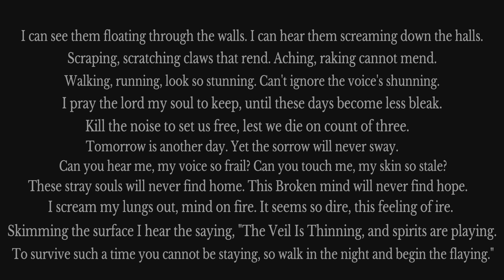The Veil Is Thinning.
Oh, I just can't wait...
My mouth waters at the slightest thought of the fun to come.
To Rip And Tear, Bathing In Blood.
To Shred The Flesh And Lavish The Pain.
The Tender Line Between Misery And Fervor.
The Gentle Temptation Of Euphoria's Sweet Embrace.

Blood

Is

Everything.